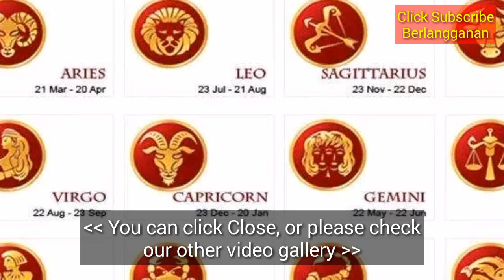HEBOH! Berikut 12 Ciri Pria yang Hanya Memanfaat Kamu Demi Nafsu & Uang!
Setiap wanita pasti ingin dicintai dengan tulus oleh seorang pria. Kasihan Ceweknya! Berikut 12 Ciri Pria yang Hanya Memanfaatkan Kekasihnya. Ada pria baik Namun, tidak semua pria baik dalam segala hal. Mungkin saja dia hanya mau memanfaatkan Anda. Bagaimana ciri-cirinya? Jika Anda ragu dengan pasangan saat ini, sebaiknya simaklah 12 tanda berikut.

ciri pria yang memanfaatkan wanita,ciri laki laki tidak benar,ciri cowok yang tak pantas dipacari,ciri ciri cowok buaya darat zaman now,kekasih yang tidak tulus,ciri kekasihmu hanya memanfaatkanmu,type cowok yang suka morotin cewek,cara membalas cowok kurang ajar ke cewek,ciri pria yang baik dan bisa diandalkan,ciri wanita yang baik dan bisa diandalkan,wanita terbaik 2019,laki laki terburuk 2019,fakta wanita,fakta pria,fakta cinta,tips percintaan,kekasih,asmara